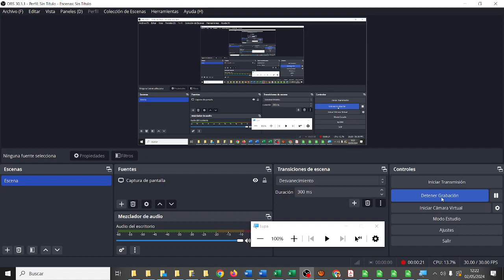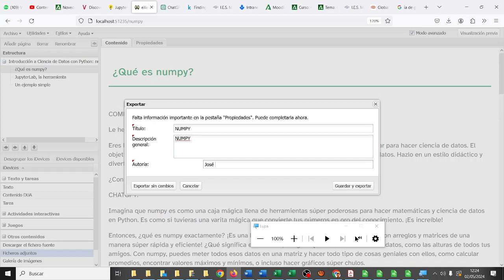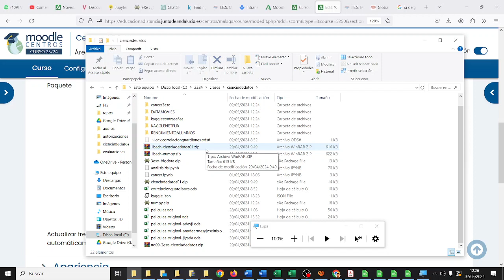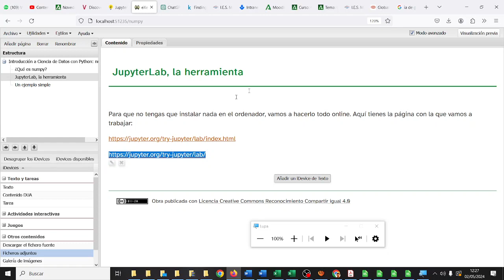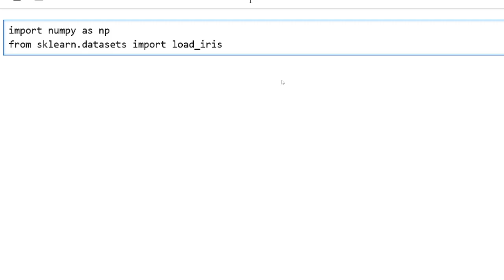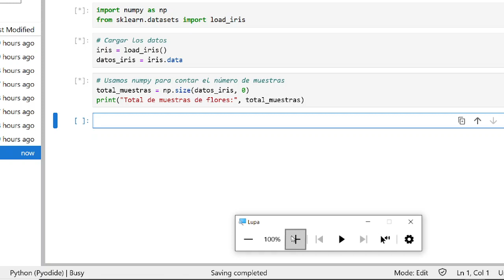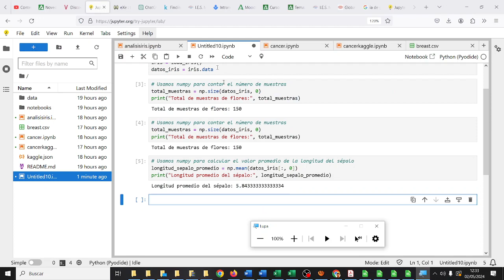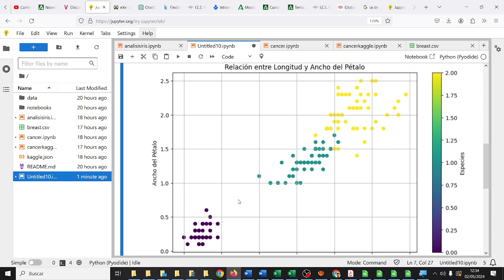Ciencia de Datos con JupyterLab y numpy Python IRIS Bachillerato IES Monterroso